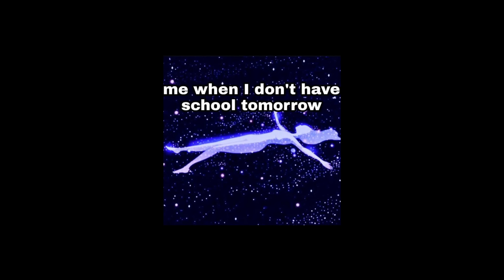1 HOUR sped up tiktok + edit audios ♡ pt. 162 + timestamps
Speed up/nightcore tiktok audios
Sped Up Tiktok Audios
Sped Up Audios 2023